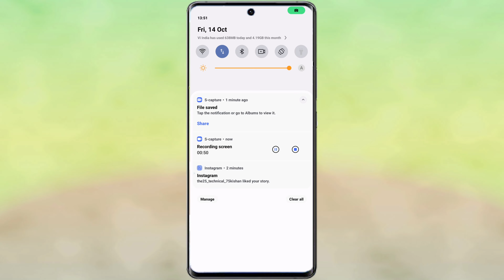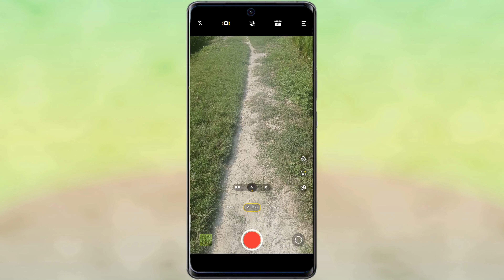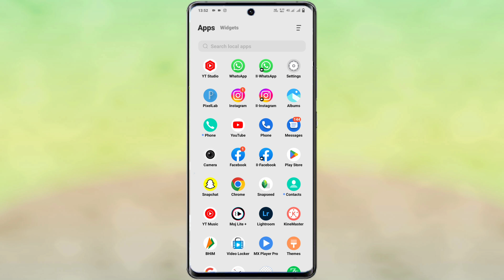vivo y75 green dot | how to disable green dot vivo y75 | vivo y75 green dot band kaise kare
Green Dot In Vivo Y75
How To Disable Green Dot Any Vivo Y75 Device
Vivo Y75 Green Dot Problem
Vivo Y75 Green Dot Kya Hota Hai
What Is Green Dot On Vivo Y75
How To Turn Off Green Dot In Vivo Y75 Phones